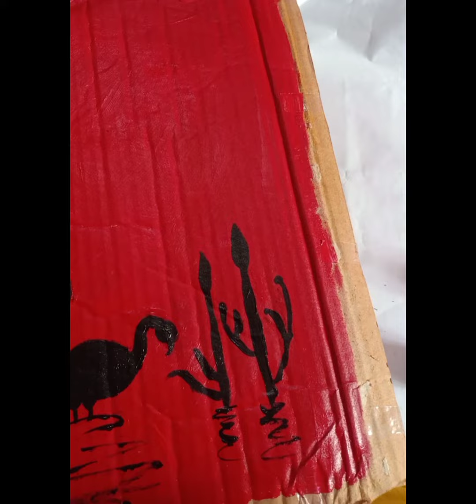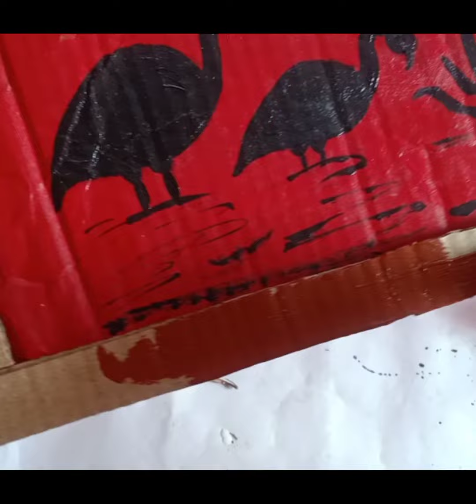Painting on cardboard/cardboard used for wall painting craft @sarthirastarts7673 /swan drawing